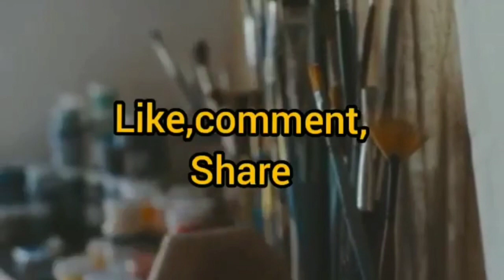Painting handsome omani guy!